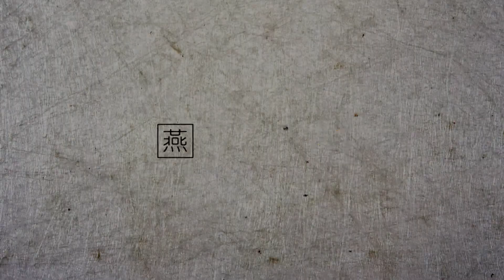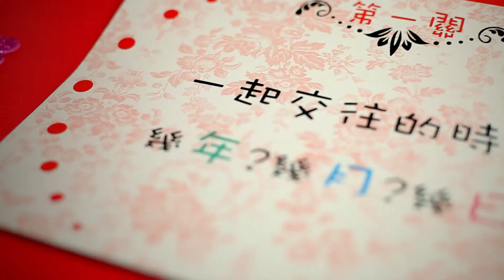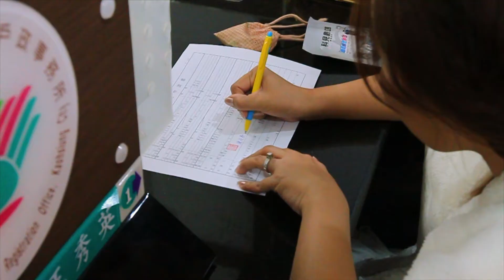"我們的愛，永遠愛不完！" 婚禮精華MV 【愛不完】